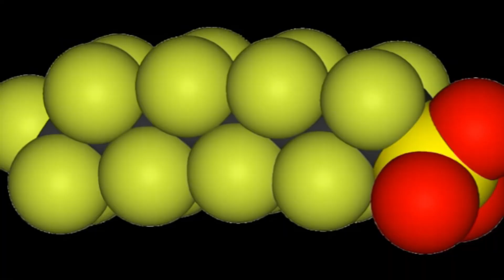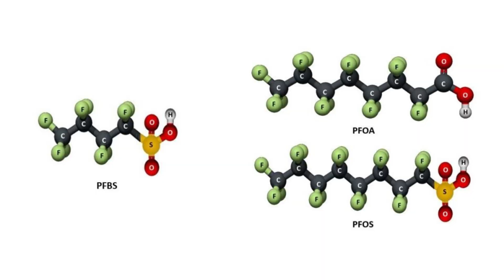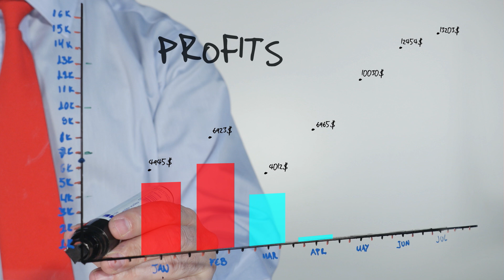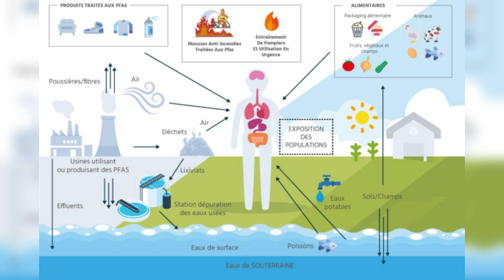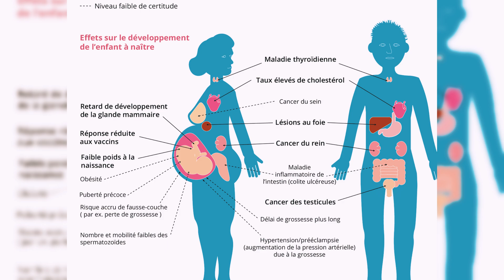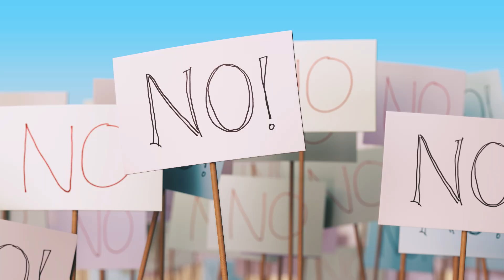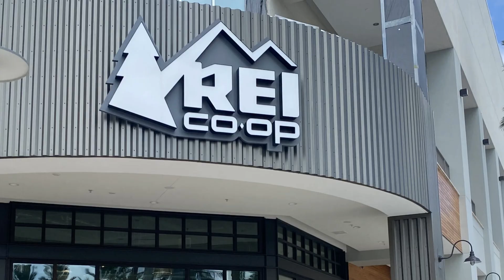Des PFAS dans tes vêtements de rando? Je t'explique tout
Saviez-vous que vos vêtements imperméables, vos tentes et même vos sacs de couchage contiennent des substances chimiques parmi les plus toxiques jamais créées par l’homme ? Ces composés, appelés PFAS ou polluants éternels, sont présents dans une multitude d’équipements outdoor. Invisibles et indestructibles, ces substances se propagent dans l’environnement et s’accumulent dans l’eau, les sols, la faune et même notre organisme, avec des conséquences dramatiques sur la santé humaine et l’écosystème.
Les PFAS, découverts dans les années 1930, sont utilisés pour leurs propriétés imperméables et antiadhésives. Leur utilisation s’étend aux poêles en Téflon, aux emballages alimentaires, aux cosmétiques et, bien sûr, aux vêtements de randonnée. Une expérience récente a révélé que même les vestes Gore-Tex libèrent des microparticules toxiques, contaminant les milieux naturels que nous cherchons pourtant à préserver.
Les PFAS : un danger invisible
Ces polluants éternels persistent dans l’environnement pendant des siècles et contaminent les zones les plus reculées, comme les ruisseaux alpins ou les océans. Leur résistance chimique exceptionnelle les rend impossibles à éliminer naturellement. À des concentrations infimes, ils provoquent des maladies graves : cancers, troubles hormonaux, affaiblissement du système immunitaire et retard de développement chez les enfants.
Pourquoi les marques utilisent-elles encore des polluants PFAS ?
Les PFAS sont incroyablement efficaces pour repousser l’eau, l’huile et la saleté. Les vêtements imperméables et les équipements outdoor en dépendent pour offrir des performances optimales. Cependant, face à la pression citoyenne, certaines marques comme Patagonia ou Vaude s’engagent à réduire ou éliminer l’utilisation des PFAS. Même Gore-Tex, leader du marché, propose désormais une membrane sans PFAS appelée Gore-Tex ePE.
Comment agir ?
Choisissez des vêtements sans PFAS et privilégiez des marques Outdoor responsables.
Prolongez la durée de vie de vos équipements pour limiter vos achats.
Interpellez les marques et les décideurs pour demander des alternatives aux polluants PFAS.
Utilisez des technologies de filtration de l’eau pour réduire votre exposition.
Les PFAS sont un exemple frappant des contradictions de notre époque : nous voulons des produits performants, mais à quel prix ? En tant qu’amateurs de randonnée, nous avons une responsabilité particulière. Ensemble, nous pouvons réduire l’impact de ces polluants éternels sur notre santé et notre planète.
CHAPITRES:
00:00 IntroIntroduction : Les polluants éternels dans nos vêtementsduction
00:30 L’origine des PFAS : Découverte et utilisation
00:51 Les propriétés des PFAS : Une durabilité toxique
01:04 Les PFAS dans l’environnement : Une contamination globale
01:21 Expérience My Life Outdoors : La veste Gore-Tex
02:39  Les PFAS dans les équipements outdoor
03:36 Solutions et alternatives : Vers des équipements sans PFAS
04:42 L’eau potable : Une source majeure d’exposition
05:53  Impact des PFAS sur la santé humaine
06:18 Les PFAS en France : L’exemple de Pierre-Bénite
06:55 Coût des PFAS pour la société
07:19 Actions individuelles et collectives : Ce que vous pouvez faire
08:17 Avancées législatives : Une lueur d’espoir
09:16 Réconcilier passion et responsabilité
✍️ Signez la pétition :
▬▬▬▬▬▬▬▬▬▬▬●💧 Ma gourde filtrante ÖKO **🎁●▬▬▬▬▬▬▬▬▬▬▬
Merci à ÖKO EUROPE de me soutenir dans mes aventures!